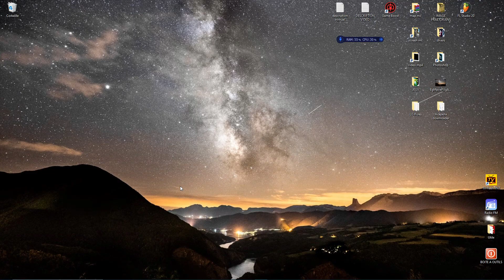Macedon campaign 8 Rome total war